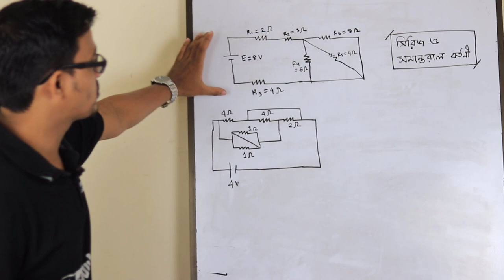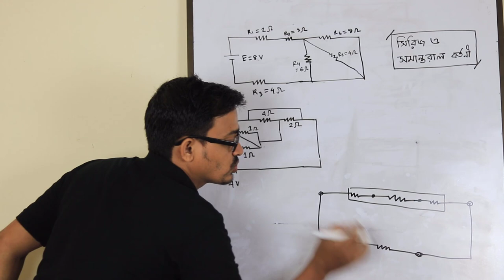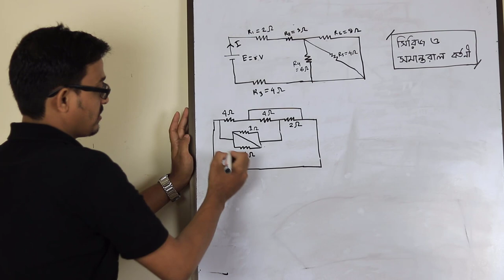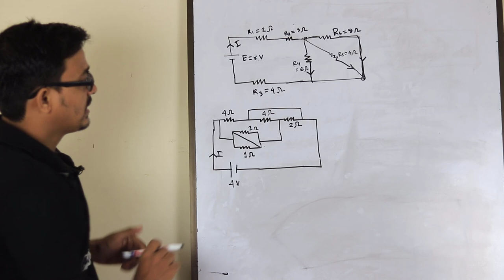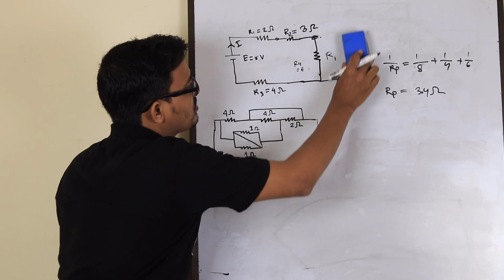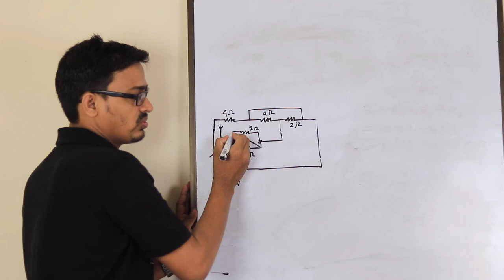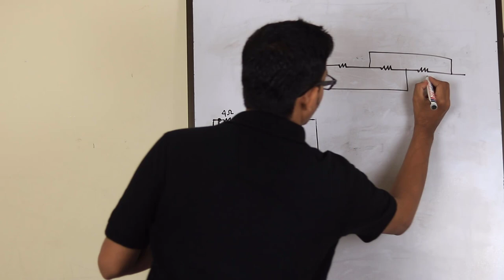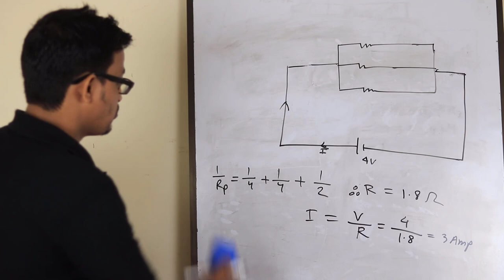সিরিজ ও সমান্তরাল বর্তনী | তুল্যরোধ নির্ণয় | পদার্থবিজ্ঞান দ্বিতীয় পত্র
পদার্থবিজ্ঞান দ্বিতীয় পত্র – অধ্যায় - ৩ – চল তড়িৎ - সিরিজ ও সমান্তরাল বর্তনী
Physics 2nd Paper – Series and Parallel Circuit Solution
HSC Physics 2nd Paper - Series and Parallel circuit

বর্তনী সমাধান – সার্কিট – তুল্যরোধ – ভোল্টেজের মান
পদার্থবিজ্ঞান ২য় পত্র, অধ্যায় ৩, তাপগতিবিদ্যা, series, parallel, circuit, How to solve Current, Voltage & Power of a resistance, chapter, test paper solution, edulecturebd, md bahar ullah,
hsc exam2022, hsc exam 2023, র্কিট সমাধান, তড়িৎ প্রবাহ ও বিভব পার্থক্য নির্ণয়, সিরিজ বর্তনী, সমান্তরাল বর্তনী